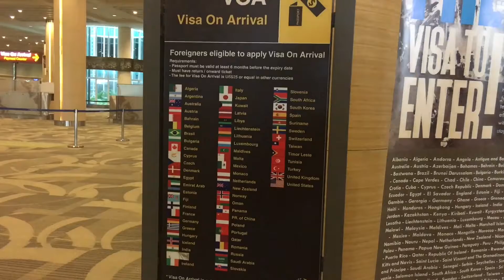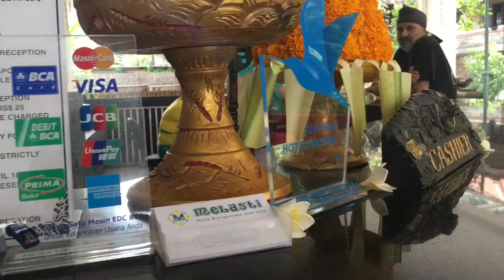Singapore to Bali Trip - Day 1